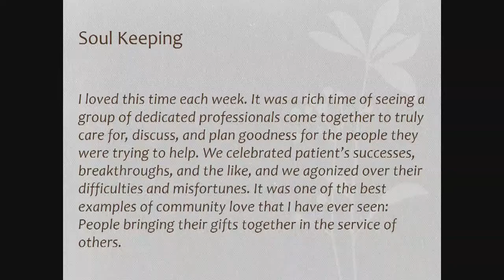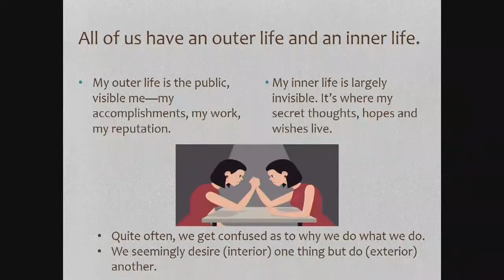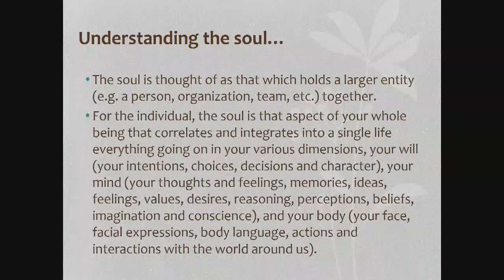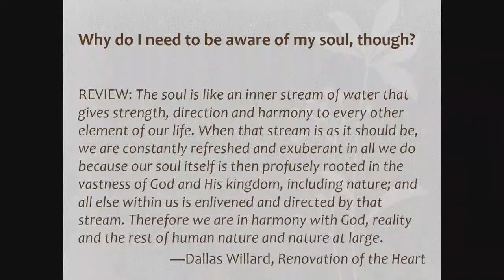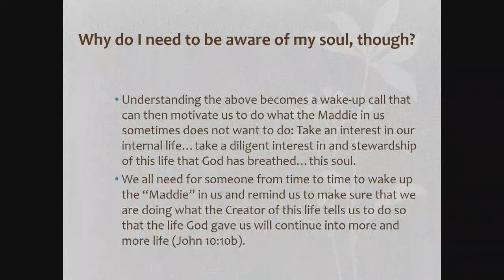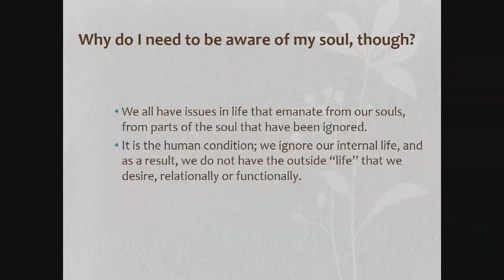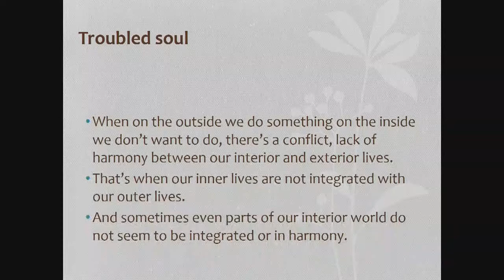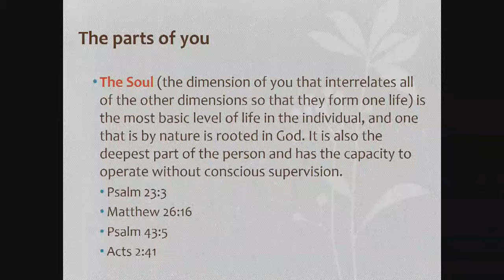Kingdom of God Bible Study